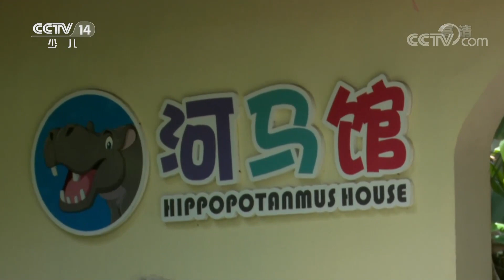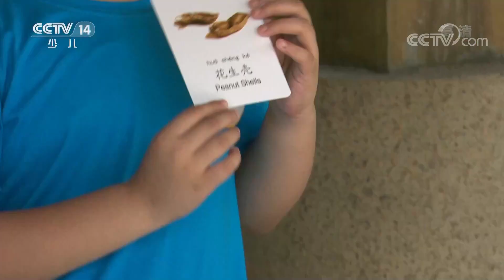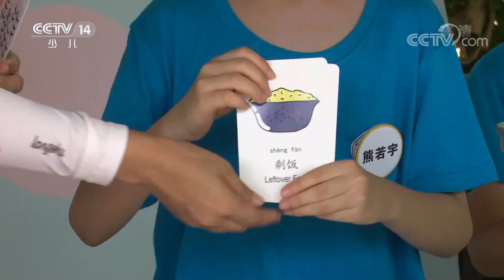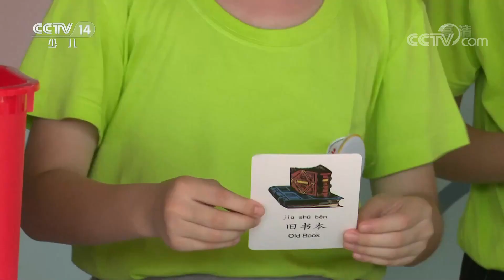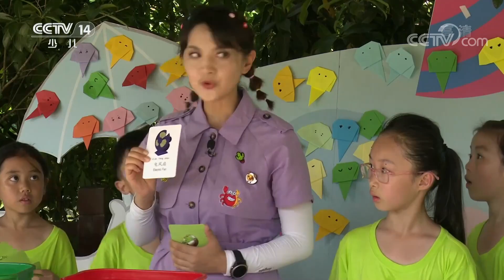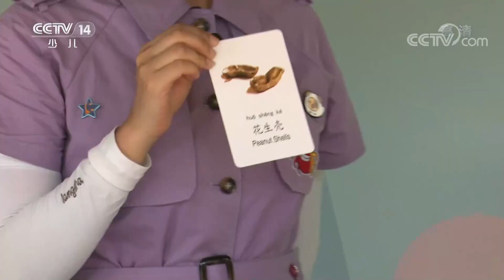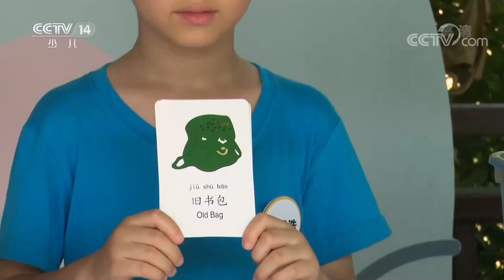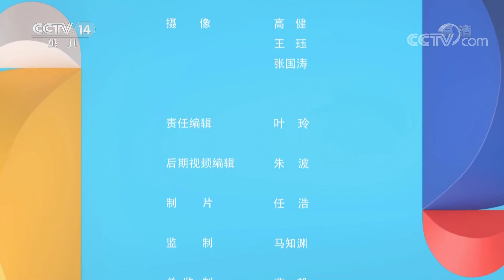《快乐体验》 20220414 神奇动物园|华语动漫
本期节目主要内容：
      动物是我们人类的好朋友，而动物园为我们提供了与动物朋友亲密互动的机会。本期同学们来到了浙江省宁波市野生动物园。在这所神奇的动物园中，同学们可以看到机智的浣熊寻找隐藏的食物、美丽的犀鸟吃到移动的水果，另外同学们还要给爱干净的河马刷牙。（《快乐体验》 20220414 神奇动物园）
《快乐体验》是满足广大少年儿童探奇、体验之心的一档具有强大视觉冲击的栏目。节目是通过时下最为吸引人的纪实拍摄手法，让中学生以自己的身份和视角进入设定的情境中去进行角色互换，行业体验，在大自然中的无限探索，无论成功与否，目的是让体验者对生活有了更深层次认识，让观众也能深入的融入体验之中。